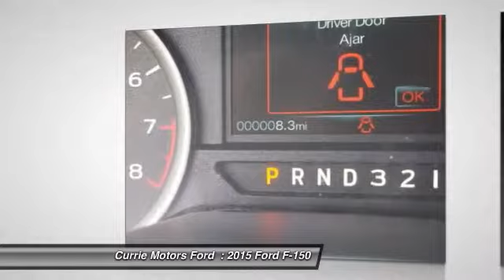2015 Ford F-150 Frankfort, Chicago, Bolingbrook H8848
2015 Ford F-150 XLT

Don't miss out on this 2015 Ford F-150 XLT, which boasts special comforts such as cruise control and tachometer. It has a 3.5 liter 6 Cylinder engine. Looking for a new ride? Call today to see your options.